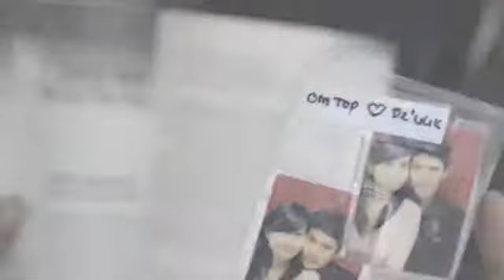Momen Spesial Bersama PIXY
Pemenang Most Lovable PIXY Ai Love You Video Contest (Kategori Special Awarding)

Nama Peserta: Suri Anggerningrum
Judul Video: Momen Spesial Bersama PIXY